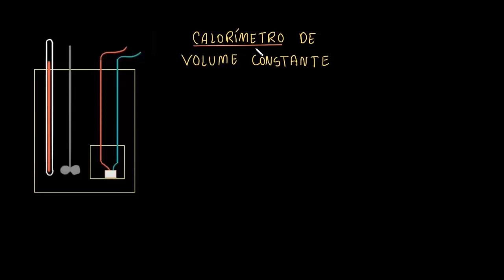Calorimetria em volume constante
A calorimetria em volume constante é usada para medir a variação na energia interna de uma reação de combustão. Nessa técnica, uma amostra é queimada sob a condição de um volume constante em um dispositivo chamado calorímetro de bomba. A quantidade de calor liberada na reação pode ser calculada por meio da equação em que C é a capacidade térmica do calorímetro e T é a variação na temperatura. Como a combustão ocorre com volume constante, é igual a E nessa reação.